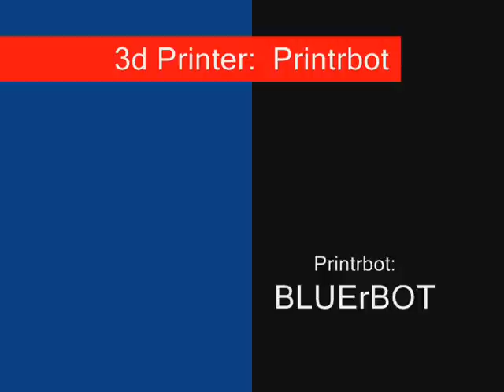BLUErBOT makes itself a new filament rack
My robot prints itself the parts to complete my new filament spool holding rack.  I repurposed a torn up TV tray rack, the leftovers of a closet dowl rod, and some stoveblack.